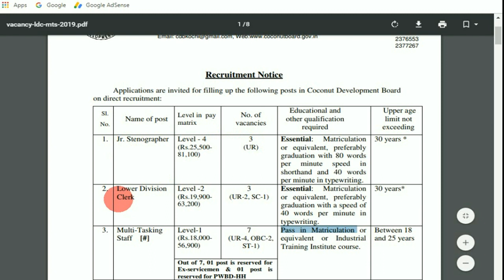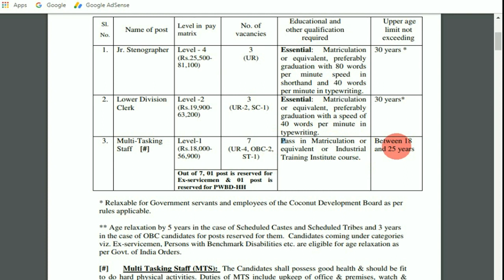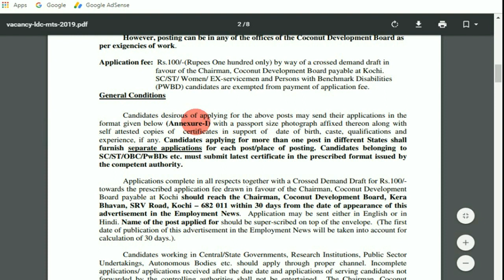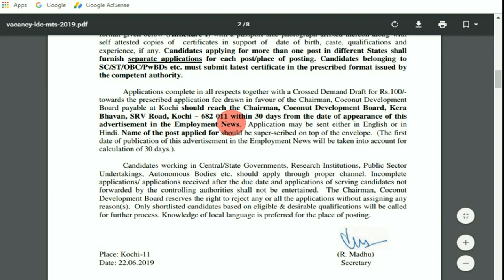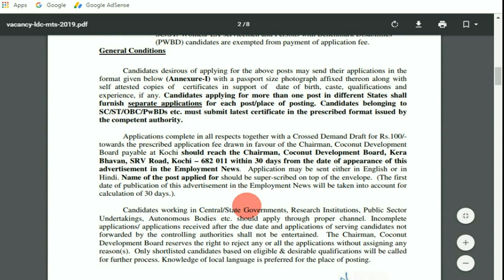Coconut Development Board வேலைவாய்ப்பு அறிவிப்பு | தகுதி : டிகிரி | No.Exam & Fee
Thanks.